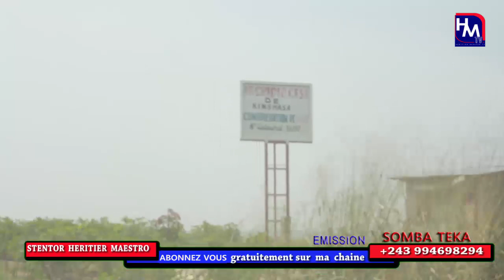EP..57.. ZUA HECTARE NAYO NA PRIX YA BIEN PEMBENI YA MACADAM NA MALUKU CHEZ HÉRITIER MAESTRO STENTOR